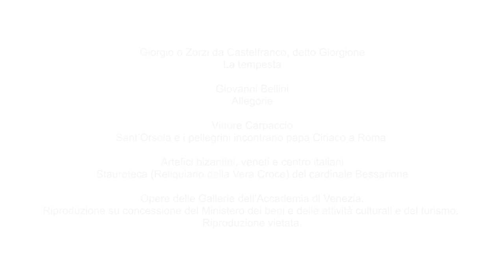Aldo Manuzio. Il Rinascimento di Venezia